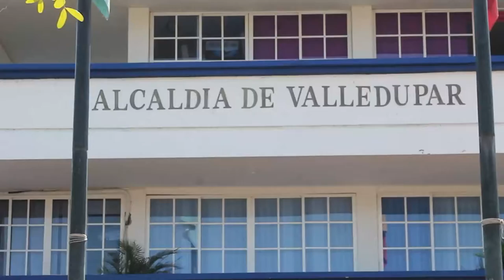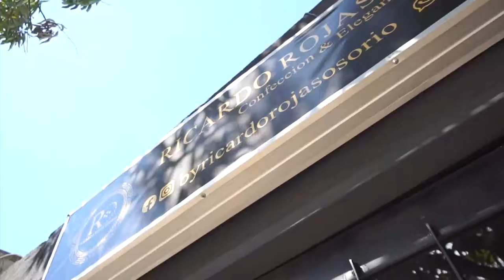DESCUENTOS DE HASTA EL 20% EN IMPUESTO PREDIAL UNIFICADO